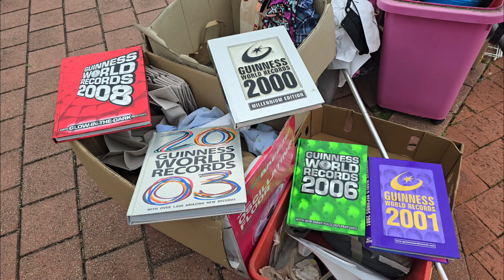Kong Saan Masaya ka Tuloy mo Lang...